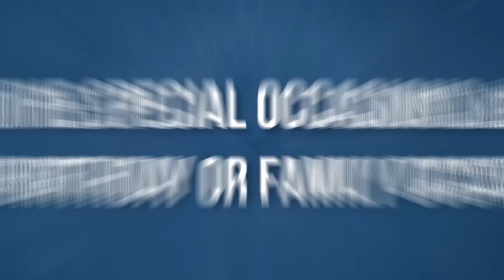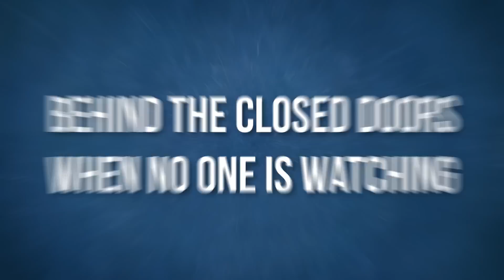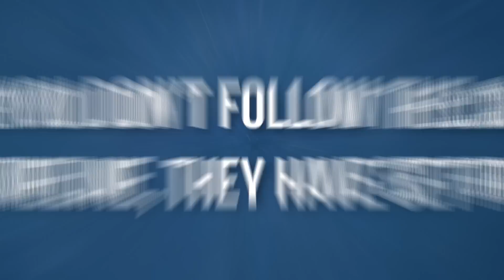5 Occasions That Bring out a Narcissist's Real Self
Here is the link to all my best resources

00:00 Intro
01:16 When You Need The Narcissist The Most
04:52 On The Special Occasions Like Your Birthday Or Family Occasions
08:01 Behind The Closed Doors When No One Is Watching
09:10 When You Don't Follow The scripts The Timeline, They Have Set For You
10:51 When They Are Seen As A Commoner
12:56 Conclusion